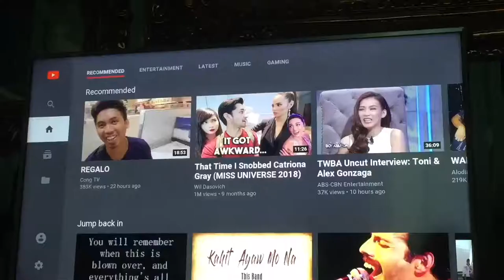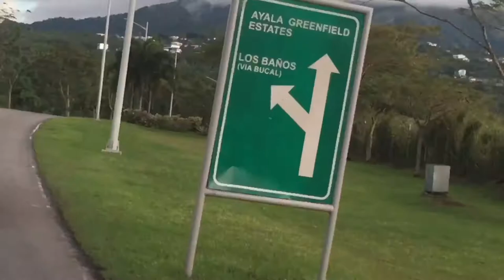TIERRA DE LAGO , LOS BAÑOS , LAGUNA christmas stay cation (010)